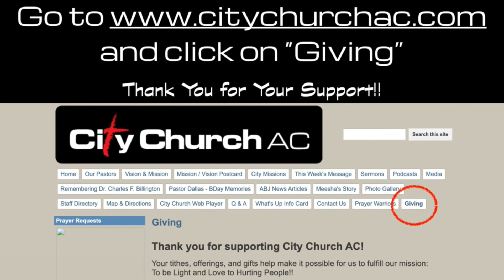September 12 2021 - What to Remember as a Believer in the Time we Live in (#431)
With each passing week it surely appears as if we are truly living in the Last Days. It is vital for us to be in God's Word daily to understand and have discernment necessary to hep others see the need for them to accept Jesus Christ as their Lord and Savior. Join us this Sunday as Pastor Dallas Billington prepares to share with us a message titled, "What to Remember as a Believer in the Time we Live in". Share this with friends and family and invite them to City Church AC. We look forward to seeing you Sunday at 11am. Remember for those who are not able to attend church in person, Pastor Dallas will begin preaching around 11:25 and we will live stream his message on Facebook Live and YouTube Live.